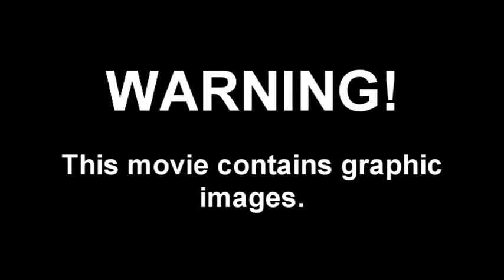Ladybird massacres aphid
More "biological warfare" from the Papa Stronsay greenhouse!  This time it's ladybirds being used to control the greenfly.  We also have ladybird larvae, Aphidius and Aphidoletes for the same purpose.  As we put the ladybirds onto the plants, they wasted no time at all getting at their new food supply! See the blog post which goes with this video by clicking the following